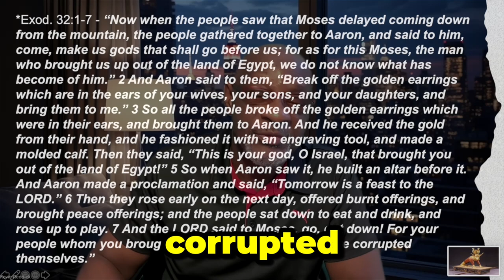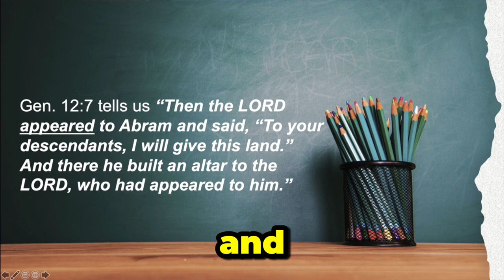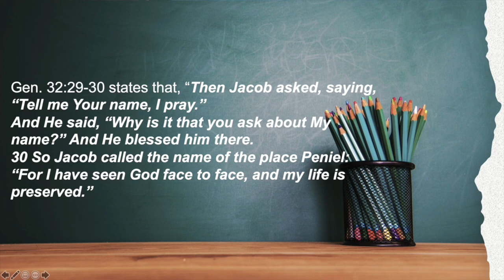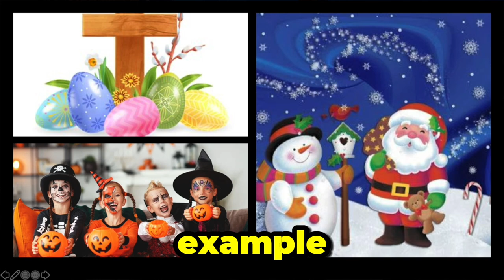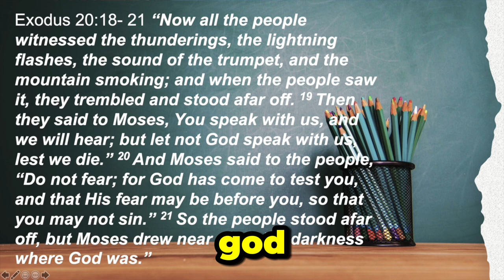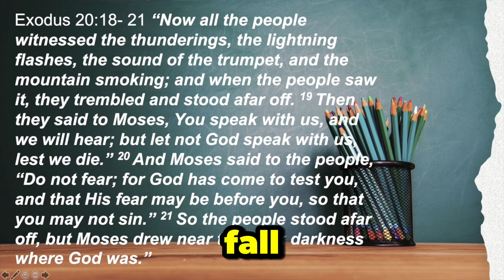Who or What Is Shaping Your Religion?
It does not take long for the Israelites to lose faith during Moses’ 40-day absence from them. The people think not of God but of Moses as their deliverer, and their need for a visual symbol of the divine presence prompts them to ask Aaron to make gods for them.

Either fearing the crowd or having himself lost faith, Aaron complies by fashioning a young bull from the Israelites’ golden jewelry and identifying it as the God who brought them out of Egypt—exactly what God prohibited in the Ten Commandments (20:4).

*The bull-calf represented Baal, (the storm-god and god of fertility in Canaanite religion.) The forgetful Israelites celebrate by feasting and worshipping the idol with offerings.
God sees how little time it has taken the Israelites to forsake him; he determines to annihilate the descendants of the patriarchs and make a great nation of Moses instead.

Unselfishly, Moses ignores the offer and intercedes for the Israelites. Moses first points out the negative testimony God’s destruction of his people would produce among the Egyptians. He also reminds God of his promises to Abraham, Isaac, and Jacob. God changes his mind and spares the Israelites from total destruction; however, God will indeed punish them for this sin in the days to come.